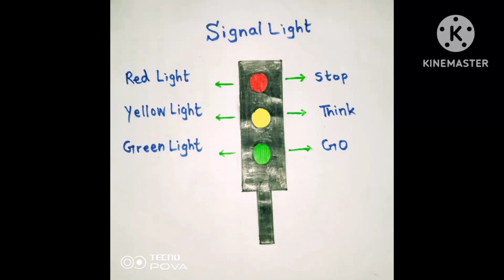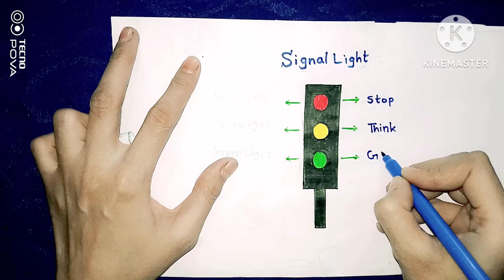How to draw a signal lights easy step by step tutorial az art techniques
Today I will teach you how to draw a signal lights .It is an easy drawing.This is a step by step tutorial of AZ art techniques.